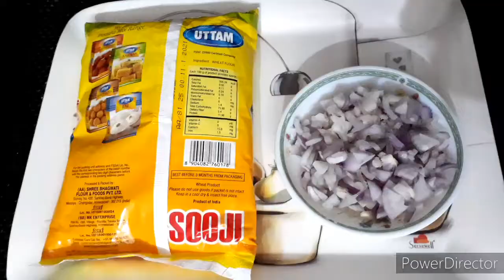Aloo Sooji Roll | Steamed Semolina Veg rolls | rava roll recipe | Sooji Potato Discs | Healthy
dosto aap video ko dekhiye or achhi late to ise like kijiyega,and also comment if u like the channel

About this channel:
Dosto is channel par aapko new food recipes jo asani see ghar pe banayi ja sakte hai who dikhyi jati hai.any sort of recipe which can be make quick and with available thing in home are uploaded here.mostly recipes are healthy to made